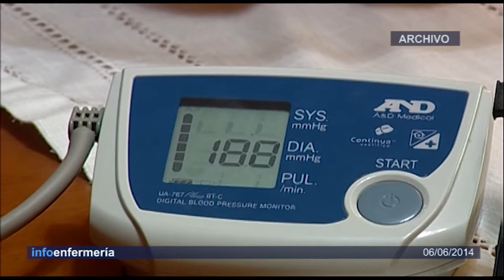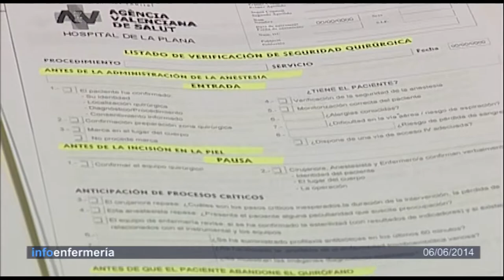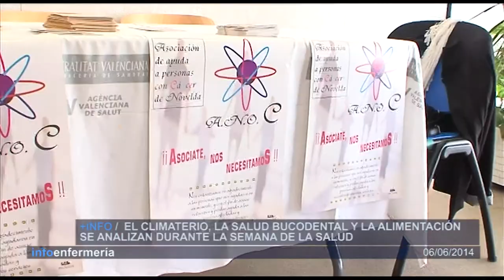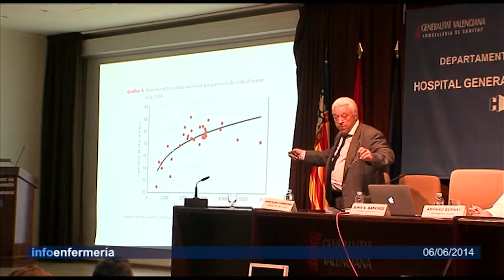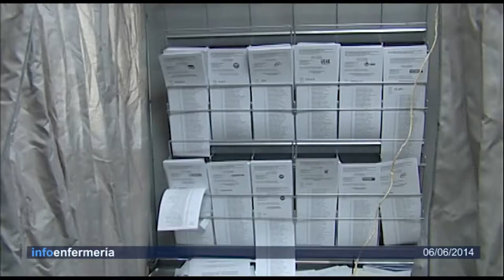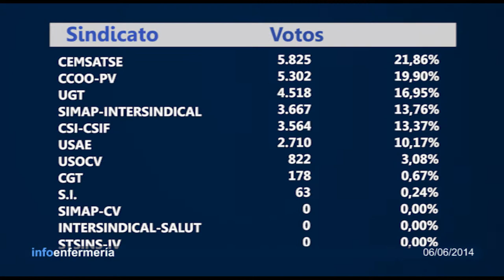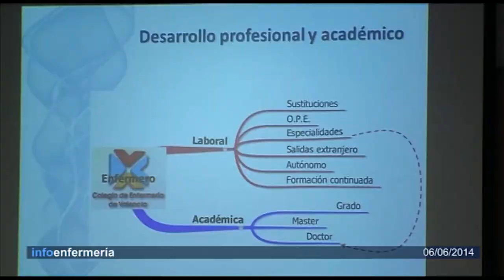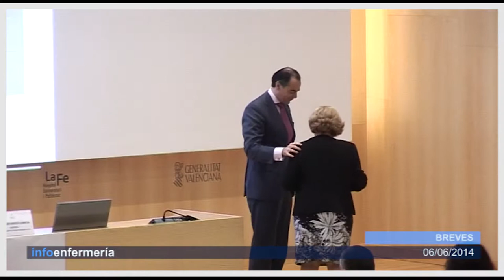Informativo 06/06/2014 | Cecova TV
Con la edad aumentan las enfermedades crónicas. En la Comunitat Valenciana se estima que el 60% de la población adulta sufre algún tipo de patología crónica. Esto hace que la ciudadanía reclame un cambio en la atención sanitaria. La Enfermería ha abordado este asunto y también como la educación en salud ayuda a mejorar la sostenibilidad del sistema sanitario.